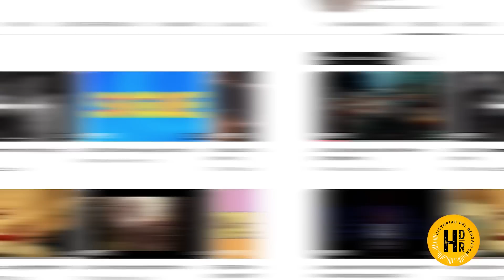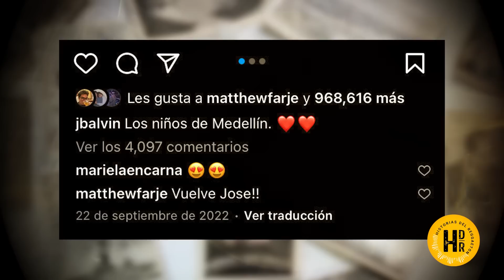¿POR QUÉ J BALVIN HA DESAPARECIO?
Pues, la verdad es qué nunca anunció su retiro, TAMPOCO comunicó qué se tomaría una pausa en su carrera. Solo desapareció sin dejar rastro.

El último sencillo qué aparece en su canal oficial de YouTube tiene como fecha de estreno el 30 de Junio del 2022, hace más de 8 meses y se titula “Nivel de Perreo” un junte con el artista revelación de Colombia, Ryan Castro.